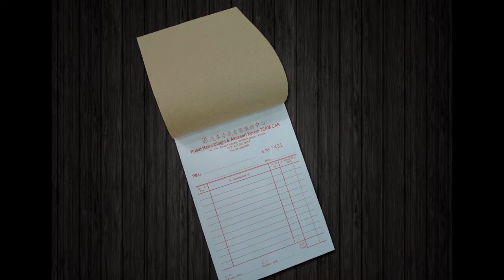Miri Bill Book, Business Form, Design, Printing, Delivery in Miri Sarawak Malaysia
Miri Offset Printing Shop | Offset Printing Shop in Miri Sarawak Malaysia
Miri Digital Printing Shop  |  Digital Printing Shop in Miri Sarawak Malaysia
Miri Offset Printing Company  |  Offset Printing Company in Miri Sarawak Malaysia
Miri Digital Printing Company  |  Digital Printing Company in Miri Sarawak Malaysia
Miri Offset Printing Service  |  Offset Printing Service in Miri Sarawak Malaysia
Miri Digital Printing Service  |  Digital Printing Service in Miri Sarawak Malaysia

Miri Bill Book Printing Shop  |  Bill Book Printing Shop in Miri Sarawak Malaysia
Miri Bill Book Printing Company  |  Bill Book Printing Company in Miri Sarawak Malaysia
Miri Bill Book Printing Service  |  Bill Book Printing Service in Miri Sarawak Malaysia
Miri Bill Book Design Service  |  Bill Book Design Service in Miri Sarawak Malaysia
Miri Print Bill Book Service  |  Print Bill Book Service in Miri Sarawak Malaysia
Miri Bill Book Delivery Service  | Bill Book Delivery Service in Miri Sarawak Malaysia
Miri Bill Book Maker  | Bill Book Maker in Miri Sarawak Malaysia

Miri Business Form Printing Shop  |  Business Form Printing Shop in Miri Sarawak Malaysia
Miri Business Form Printing Company  |  Business Form Printing Company in Miri Sarawak Malaysia
Miri Business Form Printing Service  |  Business Form Printing Service in Miri Sarawak Malaysia
Miri Business Form Design Service  |  Business Form Design Service in Miri Sarawak Malaysia
Miri Print Business Form Service  |  Print Business Form Service in Miri Sarawak Malaysia
Miri Business Form Delivery Service  | Business Form Delivery Service in Miri Sarawak Malaysia
Miri Business Form Maker  | Business Form Maker in Miri Sarawak Malaysia

Miri Receipt Book Printing Company  |  Receipt Book Printing Company in Miri Sarawak Malaysia
Miri Invoice Book Printing Shop  |  Invoice Book Printing Shop in Miri Sarawak Malaysia
Miri Cash Book Printing  |  Cash Book Printing in Miri Sarawak Malaysia
Miri Print Voucher Book  |  Print Voucher Book in Miri Sarawak Malaysia
Miri Purchase Order Book Printing  |  Purchase Order Book Printing in Miri Sarawak Malaysia
Miri Billing Book Offset Printing Company  |  Billing Book Offset Printing Company in Miri Sarawak Malaysia
Miri NCR Bill Book Printing  |  NCR Bill Book Printing in Miri Sarawak Malaysia
Miri Custom Made Bill Book  |  Custom Made Bill Book in Miri Sarawak Malaysia
Miri Bill Book with Numbering & Perforation Line Maker  |  Bill Book with Numbering & Perforation Line Maker in Miri Sarawak Malaysia

Miri Commercial Air Conditioning System in Miri Sarawak Malaysia